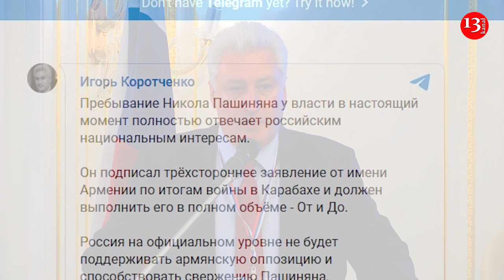ПРЕБЫВАНИЕ Пашиняна у власти ОТВЕЧАЕТ ИНТЕРЕСАМ РОССИИ... Ситуация может стать хуже